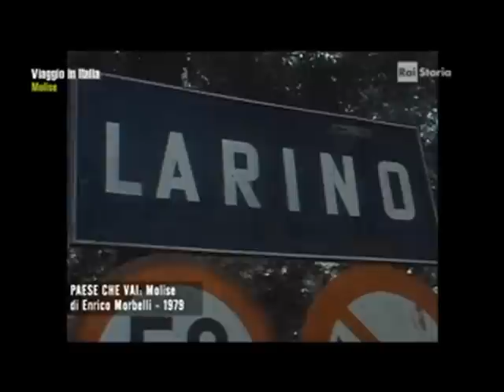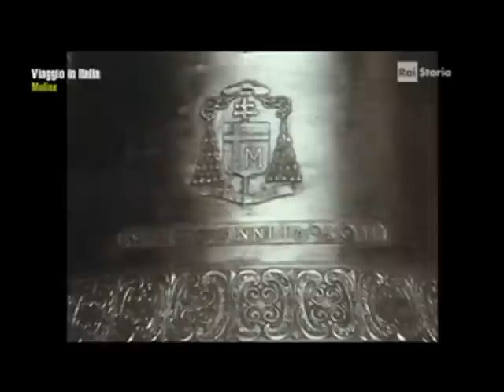Larino (CB) e Agnone (IS)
Filmato tratto da "Paese che vai: Molise"
Di Enrico Morbelli, 1979
Urbs princeps frentanorum: così denominarono LARINO gli antichi a sottolineare l'importanza avuta nel passato da quest'importante città del basso Molise, che era uno dei centri principali del territorio dei Frentani. La famosa cattedrale dedicata all'Assunta e a San Pardo è in stile gotico-romanico consacrata il 30 luglio 1319 su un edificio più antico: di essa si hanno notizie già nel IX secolo. Tra le più belle del Molise, presenta un prospetto a coronamento orizzontale ed un portale gotico attribuito al lancianese Francesco Petrini. È ornato da colonnine ortili ad intreccio e nella lunetta ogivale vi è una rappresentazione del Cristo in croce fiancheggiato dalla Vergine e San Giovanni.

AGNONE è un'antica cittadina sannita, famosa in tutto il mondo per il suo storico stabilimento di fabbricazione delle campane (Fonderia Marinelli), tra i pochi che possa fregiarsi dell'onore di utilizzare sui suoi prodotti lo stemma pontificio.